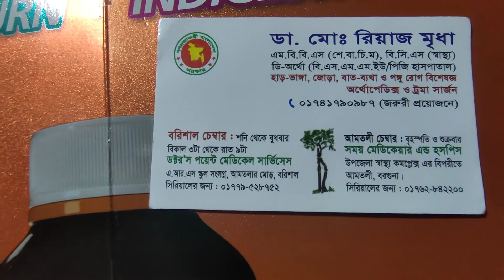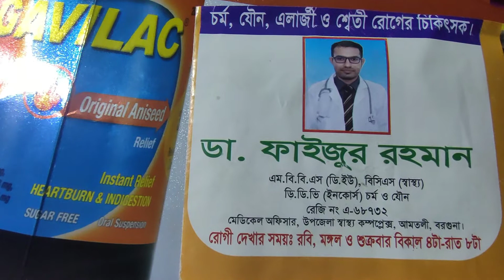Doctors Chamber ডক্টরস চেম্বার ইউটিউব চ্যানেল নিয়ে কিছু কথা ||2021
Hello, Viewers আসসালামু আলাইকুম।Doctors Chamber youtube চ্যানেলে আপনাদের সবাইকে স্বাগতম। আশা করি আপনারা সবাই ভালো আছেন।আমিও আলহামদুলিল্লাহ ভাল আছি।

আমার চ্যানেলের উদ্দেশ্য :
কোথায় ডাক্তার দেখাবেন?কাকে দেখাবেন?কোন রোগের জন্য কোন বিভাগের ডাক্তার দেখাবেন?কোন রোগের জন্য কোন ঔষধ খাবেন?কোন ঔষধের কি রকম দাম?মোটামুটি ছোটখাটো ঔষধ সম্পর্কে রিভিউ দেওয়া।সিরিয়াল কিভাবে দিবেন বিশেষঞ্জ ডাক্তার দেখানোর জন্য।কে কোন বিষয়ে ভালো অভিজ্ঞ?এই সমস্ত প্রশ্নের সমাধান হতাশা এবং টেনশন কাটাতে আমার ইউটিউব চ্যানেল আপনাদেরকে সাহায্য করবে।সারা বাংলাদেশের সমস্ত নামীদামী ডাক্তারদের তথ্য উপাত্ত নিয়ে শুরু করছি পর্যায়ক্রমে।
ধন্যবাদ সকলকে আমার সাথে থাকার জন্য।